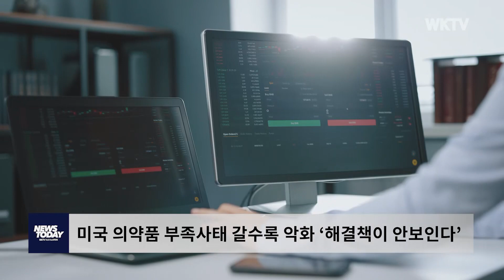미국 의약품 부족사태 갈수록 악화 ‘해결책이 안보인다’